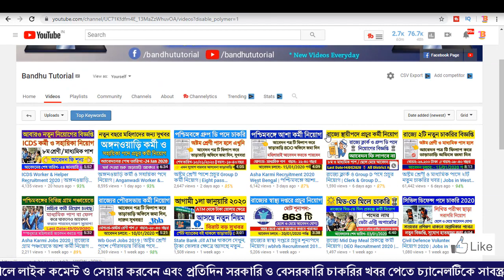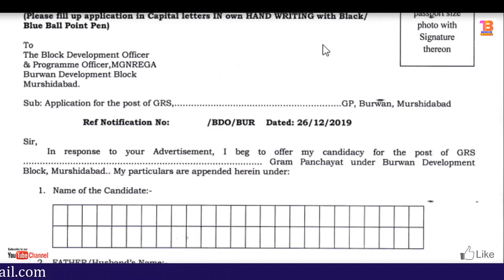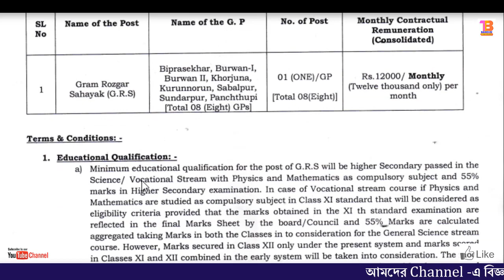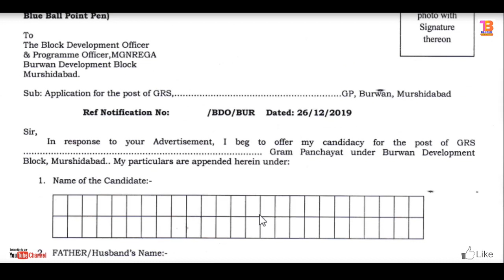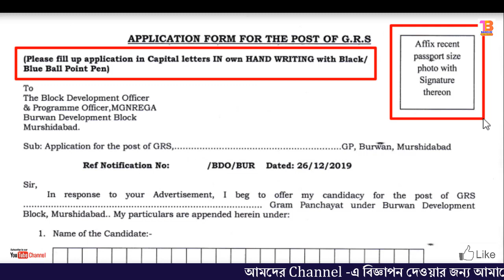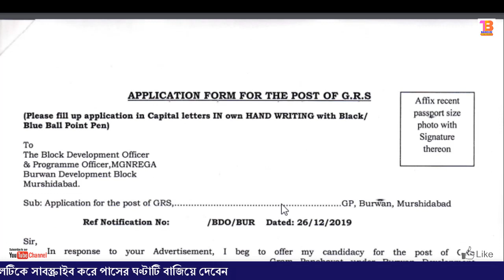রাজ্যের বিভিন্ন গ্রাম পঞ্চায়েতে গ্রাম রোজগার সহায়ক নিয়োগ | Wb Govt Jobs 2020 | GRS Recruitment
job update, job, latest job, railway job, police recruitment, westbengal police, west bengal ssc, ssc exam, bandhu tutorial, grs recruitment 2020, gram rojgar sahayak, wb gram panchayat recruitment 2020, gram rojgar sahayak recruitment 2020, eight pass jobs